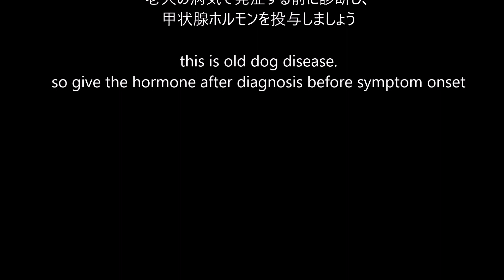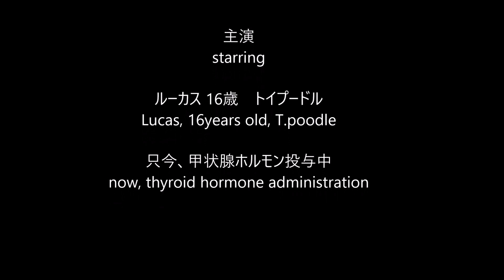老犬の薄毛 / why old dog hair loss 原因は甲状腺機能低下症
老犬の病気は甲状腺機能低下症が多いです
新陳代謝を司るホルモンが減少する病気
その症状は自ずとわかりますよね
各臓器の機能低下、体温調節低下、筋力低下等
老いたねーっといわれる原因の病気です

hypothyroidism of old dog is often.
this disease loses the metabolism hormone.
you will understand the symptoms.
decreased function of each organs
and hyporegulation of body temperature, musle weakness, etc.
it is disease that causes the dogs to say that they are old.